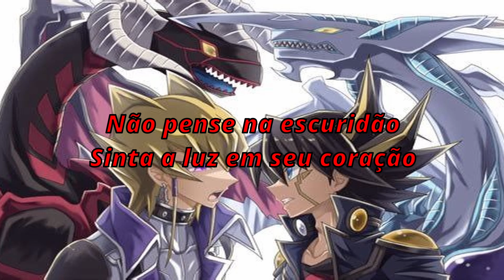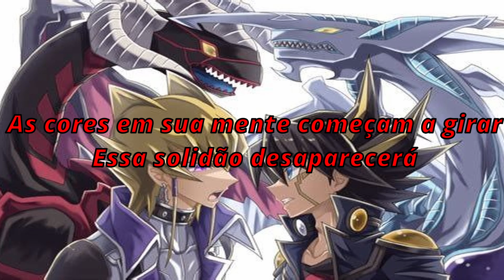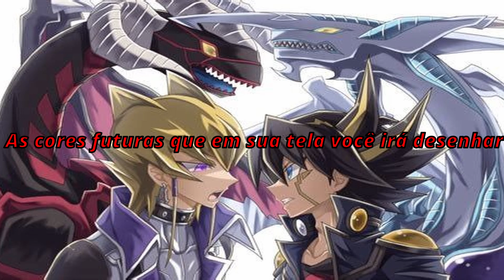YU-GI-OH 5D'S ED 5 Future Colors(Em Português)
Anime: YU-GI-OH Duel Monsters 5D'S
Episódios:130-154
Artista: Plastic Tree
Adaptação, legendas e vocal: Max Unélie